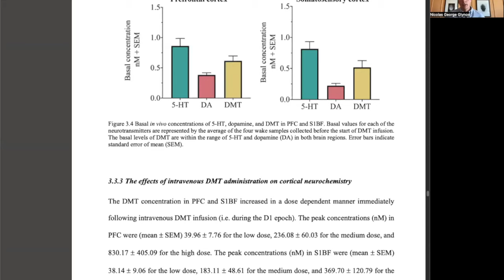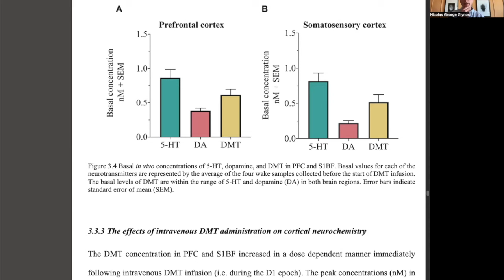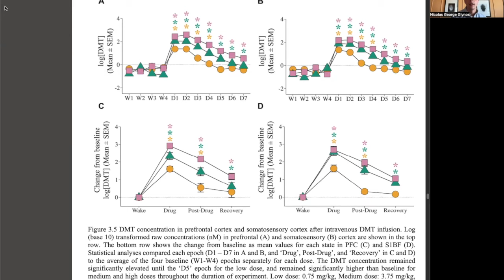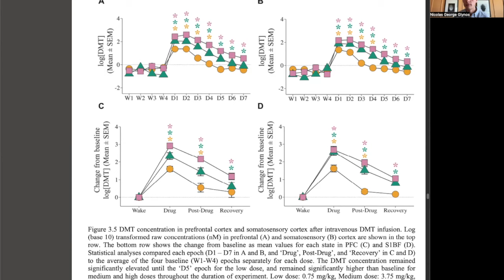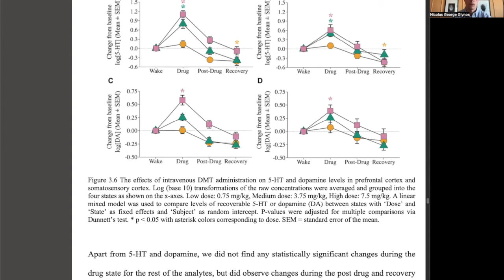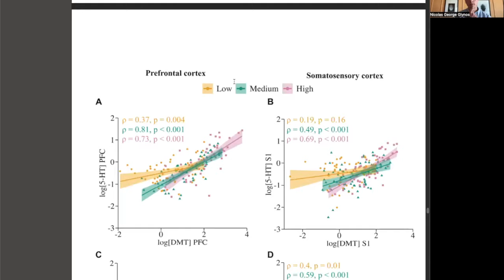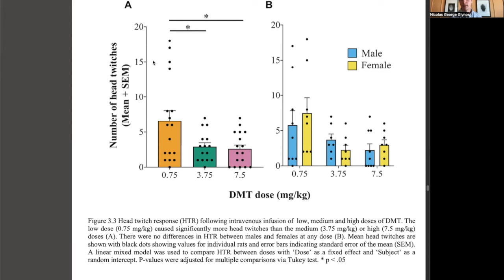Endogenous DMT in the Mammalian Brain | Nicolas Glynos | #142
About the Guest: Nicolas Glynos, PhD received his doctorate in Molecular & Integrative Physiology from the University of Michigan, where he studied the psychedelic drug DMT in the mammalian brain.

Episode Summary: Nick and Dr. Glynos discuss: the history of DMT research; the use of DMT in ayahuasca; whether DMT is found endogenously in animals; why plants produce DMT; pineal gland, DMT & melatonin; the latest research looking at the presence and effects of DMT in the brain; and more.

*This content is never meant to serve as medical advice.

LEARN MORE & SUPPORT M&M:
All M&M content, including podcast episodes & written content, is available on Substack. I mainly respond to questions & comments on that channel:

If you enjoy M&M content and want to provide further support, read this:

ABOUT Nick Jikomes:
Nick is a neuroscientist and podcast host. He is currently Director of Science & Innovation at a technology startup in the legal cannabis industry. He received a Ph.D. in Neuroscience from Harvard University and a B.S. in Genetics from the University of Wisconsin-Madison.